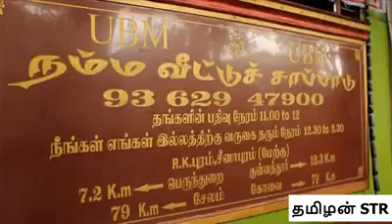Tamilan da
Tamilan Tamilan than